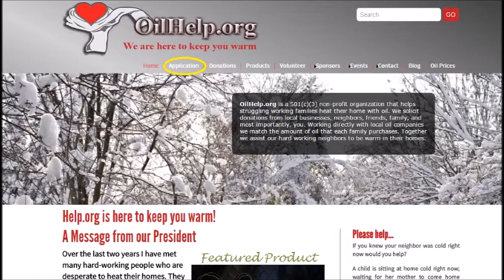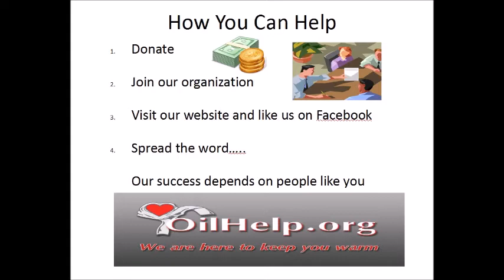Community Spotlight Audio Clip recorded 12/2014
OilHelp.org's founding father, John Membrino has been busy working tirelessly to help keep working families warm. Here is a short audio clip from a spot he did on WHEB Community Spotlight with Kelly Brown.

A Big Thank You to Judy Sutherland, Multi-Media Marketing Consultant at iHeartMedia for setting up an interview.